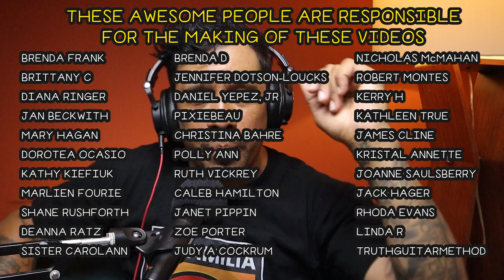DEEPER WATER // HILLSONG UNITED REACTION // ARE WE THERE YET ALBUM // LEONARDO TORRES REACTS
We continue our Hillsong United  reaction journey with the Are We There Yet? Album, the next song on the list is Deeper Water. This beautiful song is a reminder for me that God is always with me, He is a perfect leader and I really need to move and follow Him beyond my comfort zone! Enjoy this episode of Leonardo Torres Reacts!

Bio: Leonardo Torres was raised Catholic and left the church at age 18 after being threatened to be kicked out for asking questions about the bible concerning his grandfather's death. He identified as an Atheist for 12 years and spent that time actively arguing with street preachers, witnesses and anyone else who brought up religion. At age 30, he had a strong encounter with God that made him drop his Atheist title and he became a free follower of GOD which he calls, "The Great Spirit". Taking God seriously and following Him wherever He leads him, Leonardo started this YouTube Channel reaction to music as a "Non-Christian" musician reviewing Christian music. Through the music and the stories he began to learn more about Christ and considers himself a Student of Christ. Whether that means "Christian" or not is yet to be determined, but this channel is like a lost and found for lost sheep, Leonardo's goal is to create a safe space where God can find those who are yearning for Him. Leonardo wants to remind followers of Christ to love one another as they were commanded. The main theme of this channel is "Spread Love", and that's what we do, we take the love that God has given to us and we spread it to those who need it.